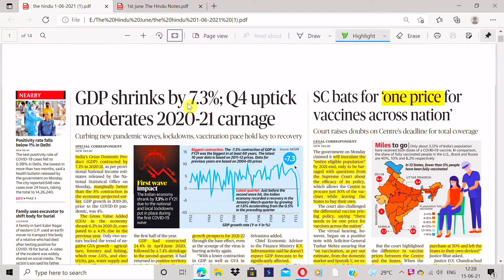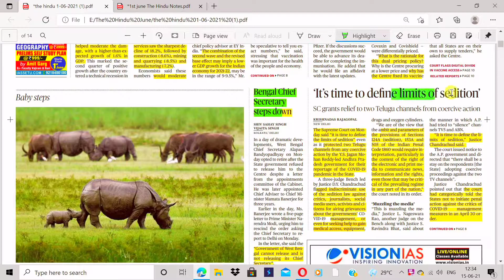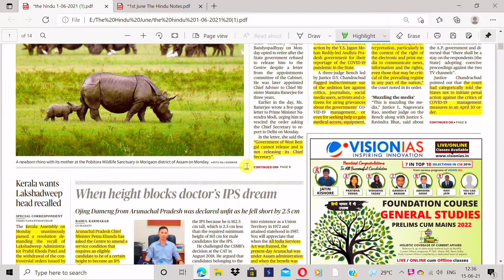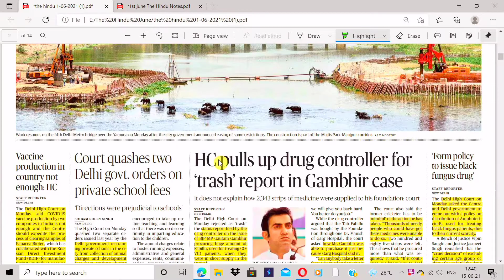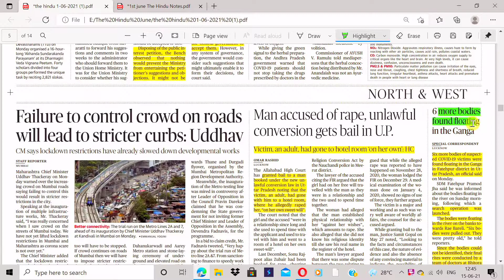How to make notes from The Hindu for UPSC | Hand Written Notes Making technique for UPSC CSE 2921-22